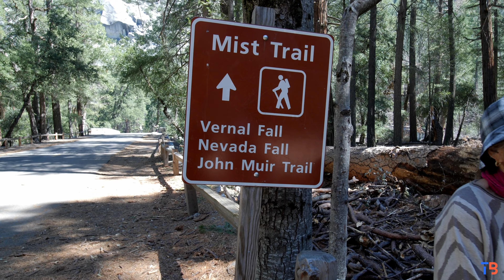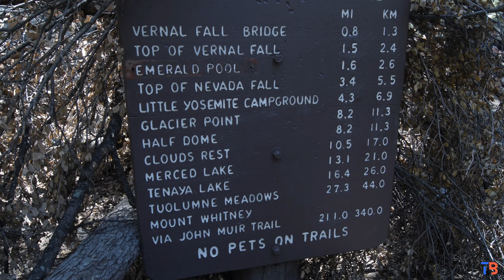Vernal Falls - Yosemite National Park Adventure [4K]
We took the Mist Trail for 4 miles to-and-back to get into the wonderful and amazing Vernal Falls. This is our 2nd Day in Yosemite Valley. Staying in Yurt for 4 days and 3 nights. It's a perfect place to stay while your in Yosemite Valley not too far, it is about 46 minutes to Yosemite Valley.

Vernal Fall is a 317-foot waterfall on the Merced River just downstream of Nevada Fall in Yosemite National Park, California.

My Gear:
Camera: Panasonic Lumix GH5
                Canon 6D
                Insta360 ONE X2
Lenses: Sigma 18-35mm F1.8
               Laowa 7.5mm F2.0
               Lumix G Leica DG Vario12-60mm F2.8-4.0